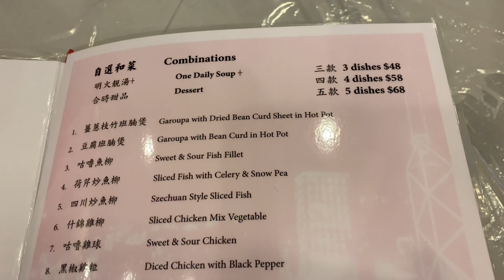多倫多都食到香港大排擋風味#煲仔記#